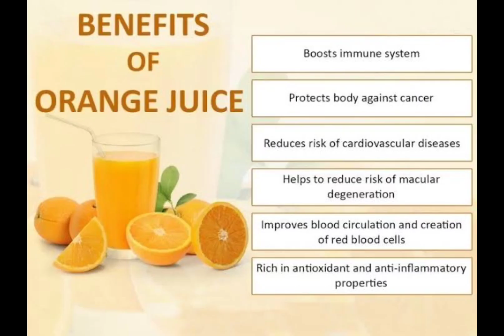Benefits of Oranges#orange#winter#good for skin